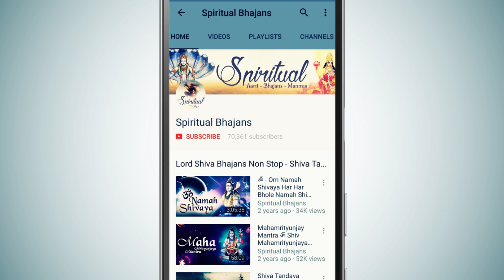Nonstop Vishnu Ji Ke Bhajan नॉनस्टॉप विष्णु जी के भजन | Vishnu Bhagwan Ji Ke Bhajan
This playlist, "Nonstop Vishnu Ji Ke Bhajan," offers a continuous stream of devotional songs dedicated to Lord Vishnu. It includes popular hymns such as "Om Jai Jagdish Hare Aarti," "Om Namo Bhagavate Vasudevaya," and "Hari Narayana Hari Narayana." Additionally, the playlist features lesser-known compositions like "Shriman Narayan Narayan Hari" and "Shri Vishnu Katha." The playlist concludes with the recitation of "Shri Vishnu Sahastranam Stotram," a sacred text that praises Lord Vishnu's thousand names. This collection is perfect for those seeking to immerse themselves in the divine presence of Lord Vishnu through devotional music.

00:00 - 01) Om Jai Jagdish Hare Aarti
05:48 - 02) Om Namo Bhagavate Vasudevaya
11:58 - 03) Shriman Narayan Narayan Hari
35:14 - 04) Shri Vishnu Amritvani
57:01 - 05) Hari Narayana Hari Narayana
01:03:11 - 06)  Shri Vishnu Katha
01:20:12 - 07) Shri Vishnu Sahastranam Stotram

Title - Om Jai Jagdish Hare
Singer - Leena Bose
Lyricist: Traditional

Title - OM NAMOH BHAGVATE VASUDEVAYA
Singer - Nirmalya Roy
Lyricist: Traditional
Album - Gourab Shome

Title - Shriman Narayan Narayan Hari
Singer - Trishit Choudhury
Lyricist: Traditional

Title - Vishnu Amrit Vani
Singer - Priya Dubey
Lyricist: Traditional
Album - A Treasure Trove of Spiritual Melodies

Title - Hari Narayan
Singer - Minakshi Majumdar
Lyricist: Traditional

Title - Vishnu Katha
Singer - Ashish Bareja
Lyricist: Traditional
Album - Beautiful Katha Vol/ 1

Title - Vishnu Shahastranam
Singer - Shruti Choudhari
Lyricist: Traditional
Album - Divine Mantras Bhajans
MUSIC COMPOSERS - Ankur Mishra